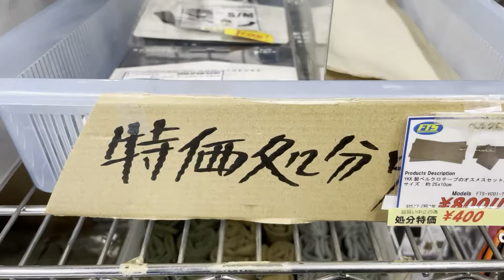【Propper】入荷情報とプロッパー社製品のタクティカルウェアー揃いました!!【O-Light】(イベント告知)20240927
/ troopers20